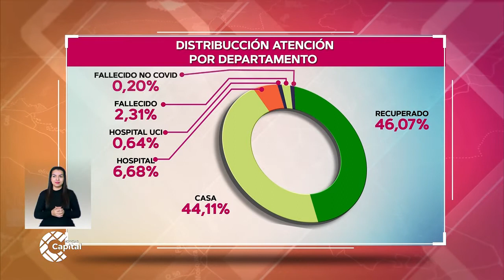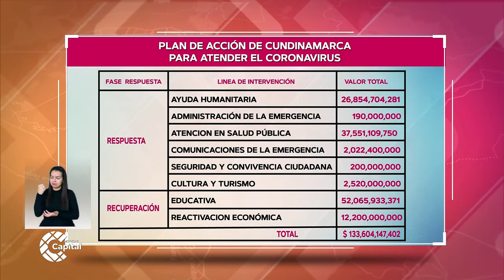Cundinamarca ha logrado reducir el contagio progresivo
NoticiasCapital | A la fecha, la ocupación de camas se sitúa en 45%, es decir, está en la mitad de la tabla de contagios por COVID-19